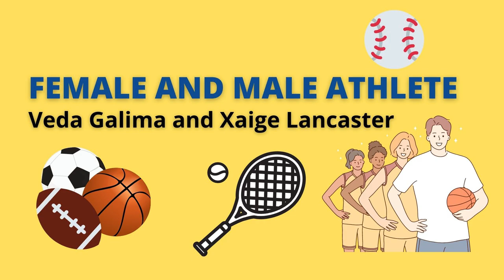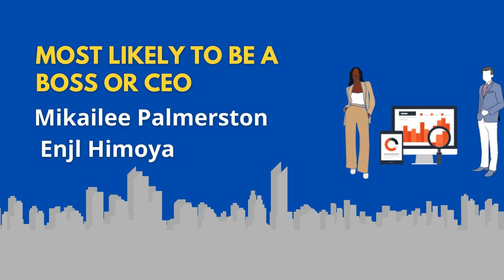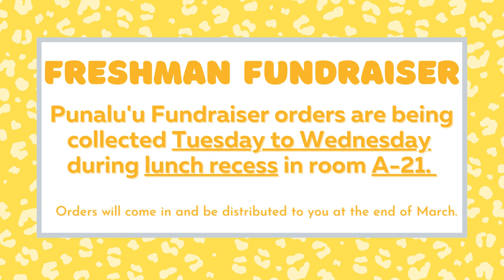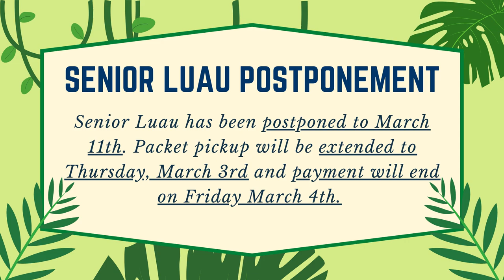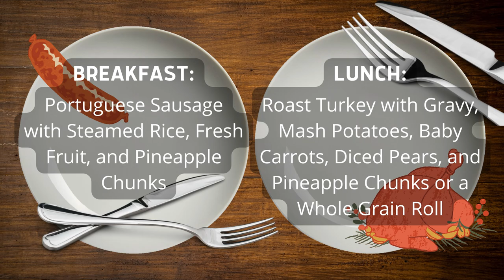03/04/2022 KVIKS News Bulletin